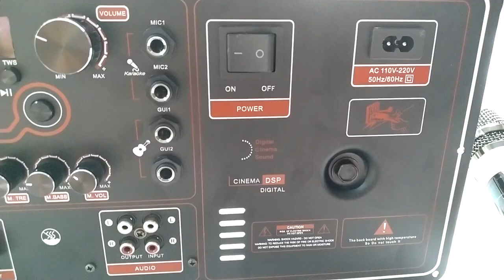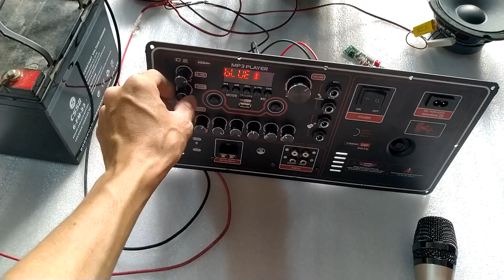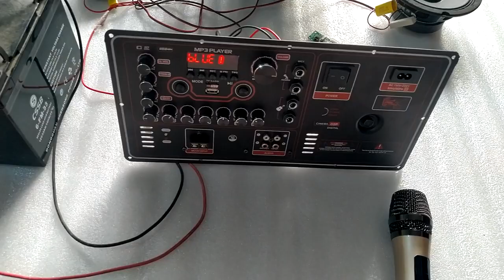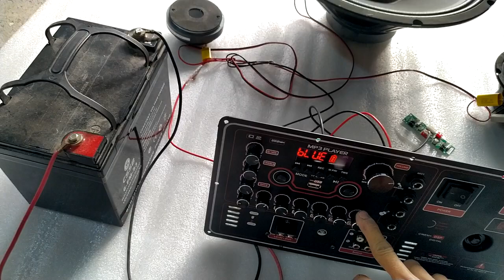Test mạch loa kéo 19 38 công suất 200w 8 ôm - 400w 4 ôm DSP REVERB ECHO REPEAT DELAY BIẾN THẾ XUYẾN